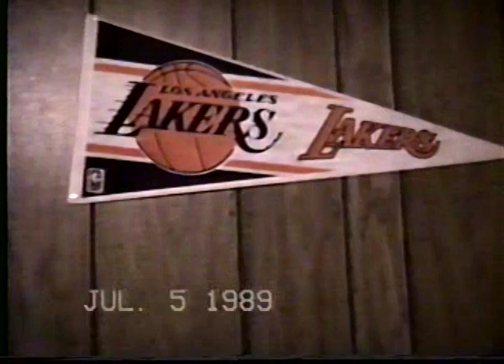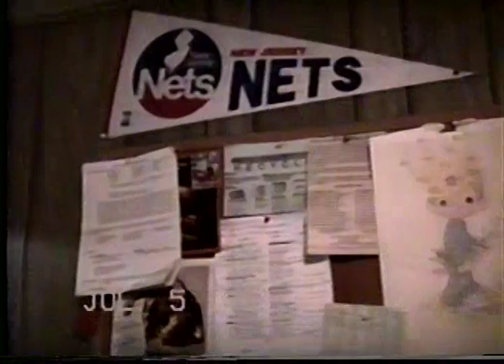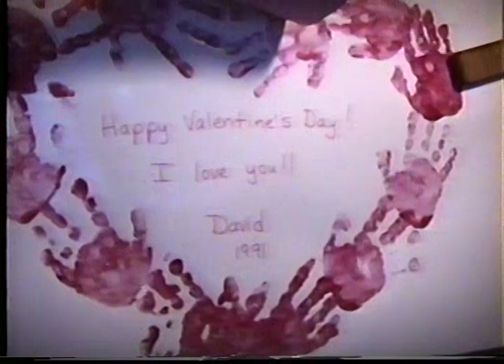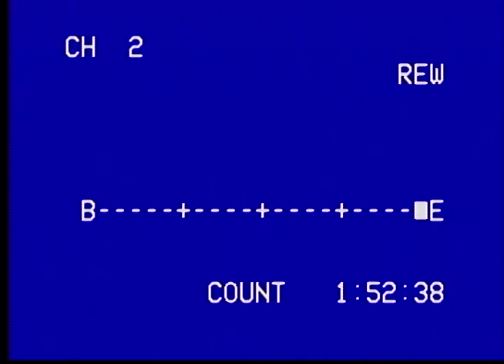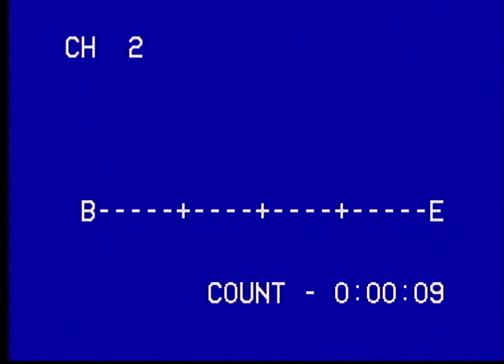Statue of Liberty visit & 1st kitchen renovation